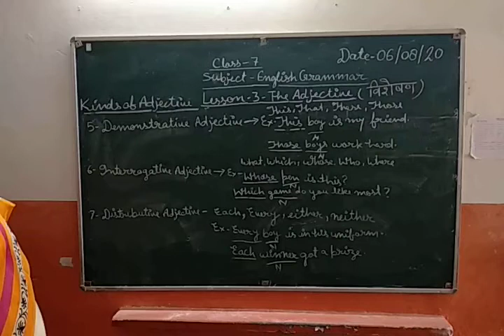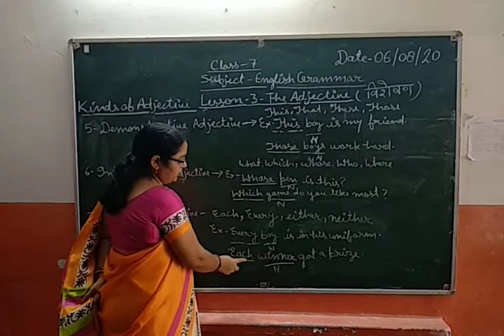7th,English Grammar 6 August 2020